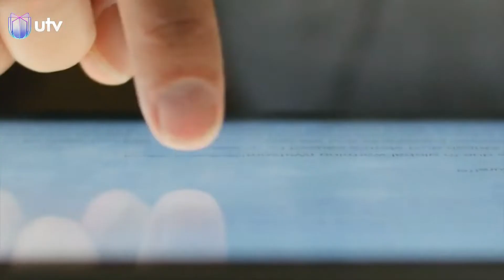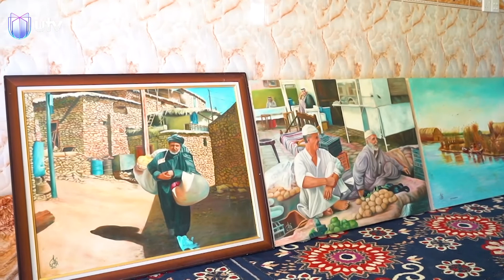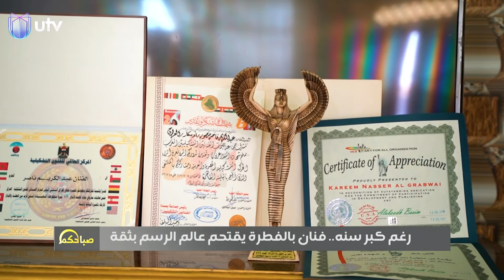صباحكم | كيف نواجه إدمان الأطفال للهواتف والأجهزة اللوحية؟